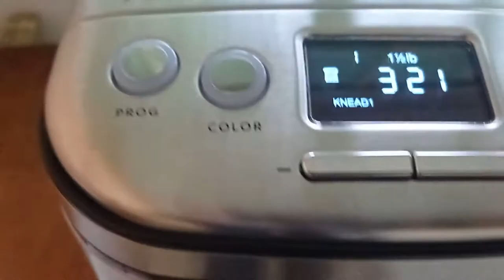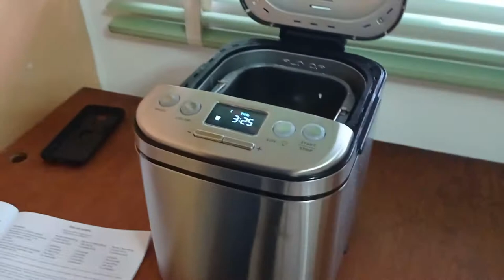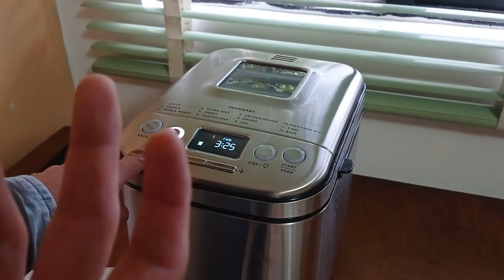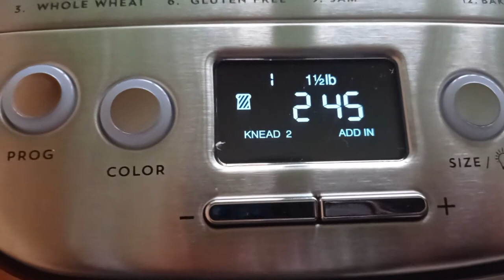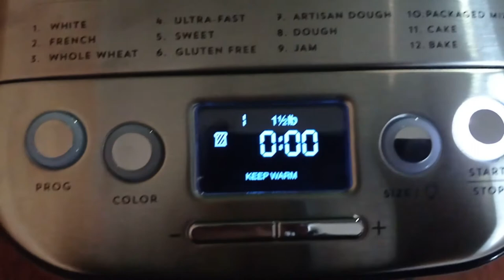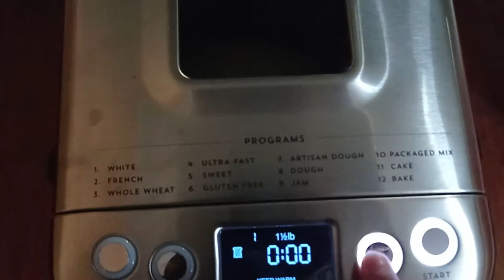Pan de Avena | Cuisinart ¿Quedo rico?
Miel rica y sabrosa